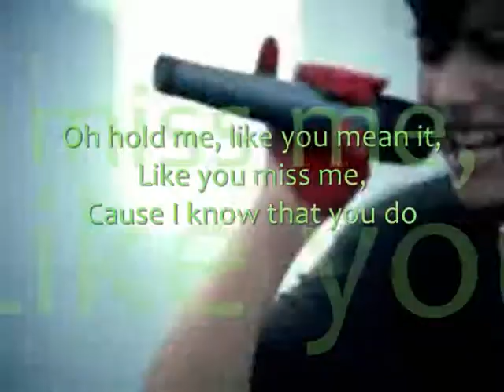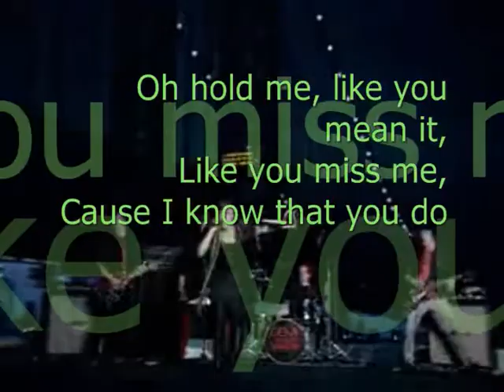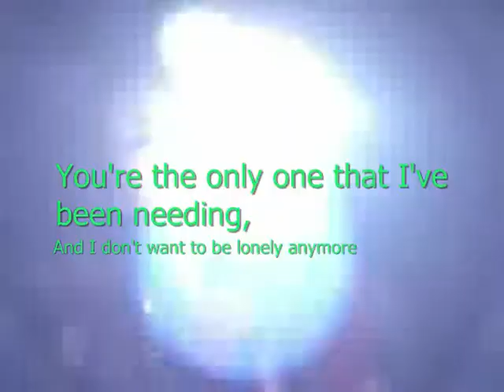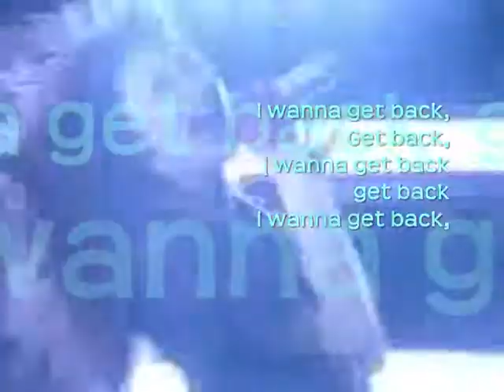Demi Lovato~official Get Back lyrics on screen!!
I love Demi Lovato,she really can sing,but I think it was unnessary to change the lyrics,but w/e,she awesome lol^^
FYI MESS UP THE LYRICS AROUND 22 SEC IT SUPPOSED TO BE:YOU WON'T ANWSER THE PHONE! enjoy!! watch in HQ!